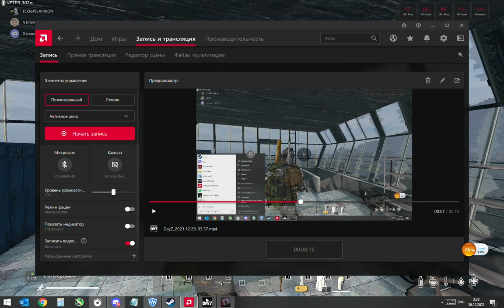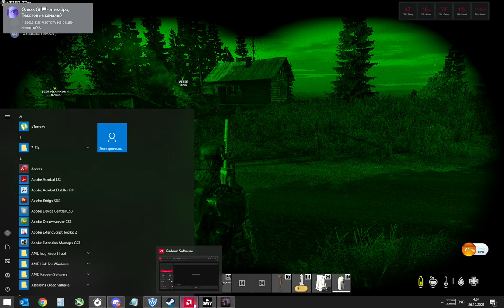VETER захрапел и заснул во время боя￼ с Мехаботами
Просыпайся братан ты нам нужен как воздух !